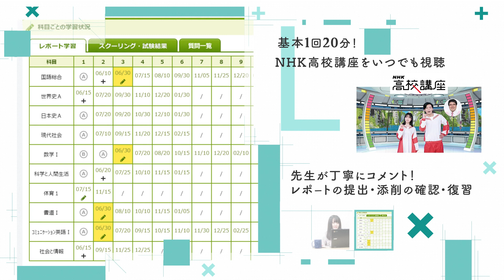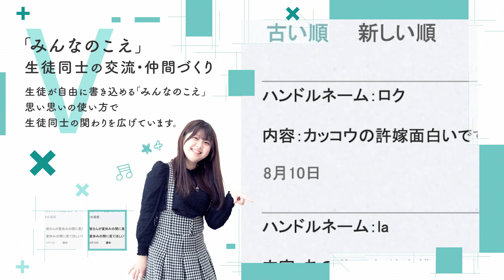NHK学園高等学校 ネット学習システムの紹介公式PV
ＮＨＫ学園高等学校は通信制高校の中でも登校の回数が少なくて済む学校です。
それは、「ＮＨＫ高校講座」の視聴とオリジナルのネット学習システム上で学ぶ自宅での学習が充実しているから！
ＮＨＫ学園での学習のカギを握る‹ネット学習システム›を動画でご紹介します。

ホームページでは、教育の取り組みや在校生の様子などを発信中!!

LINE登録すると入学に関する最新情報を随時お届け！

NHK 高校講座